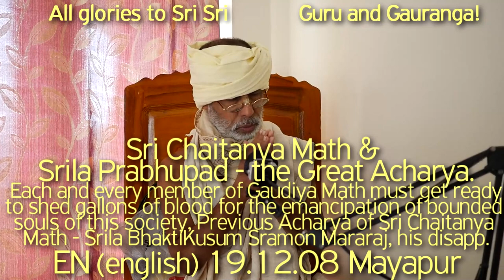SBen191208Sri Chaitanya Math & Srila Prabhupad - the Great Acharya. Bhakti Kusum Sramon Mararaj, tir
SBen191208 Each and every member of Gaudiya Math must get ready to shed gallons of blood for the emancipation of those bounded souls of this society, Sri Chaitanya Math & Srila Prabhupad - the Great Acharya. Previous Acharya of Sri Chaitanya Math - Srila Bhakti Kusum Sramon Goswami Mararaj, his disappearance day

Gaudiya Math,  Sri Chaitanya Math, Srila Prabhupad, the Great Acharya, Previous Acharya of Sri Chaitanya Math, Srila Bhakti Kusum Sramon Goswami Mararaj, his disappearance day,

Guru Tattva, Vaishnava mahima, Vaishnava Tattva, Sadhu Sanga, Hari Bhajan,